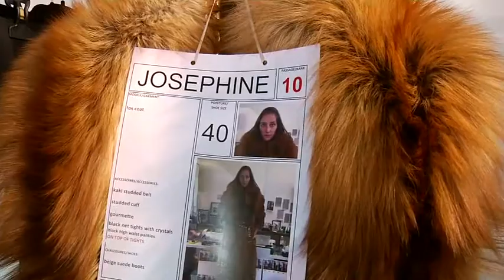Alexandre Vauthier Haute Couture Paris FW16-17